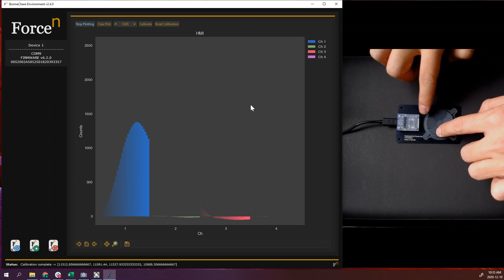ForceN Human-Machine-Interface (HMI) Eval Kit DEMO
ForceN's Human-Machine-Interface (HMI) evaluation kit benchmarks the ability of our patented 'ForceFilm Sensing system' to accurately and reliably receive variable force input while also demonstrating the lightweight and compactness of the technology.